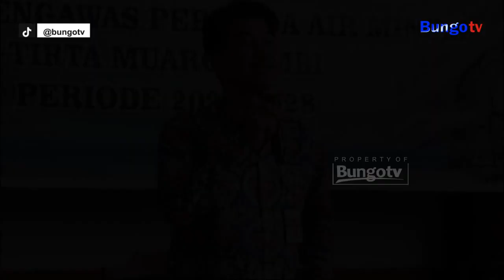KABAR JAMBI - PJ BUPATI RADEN NAJMI LANTIK DEWAS PDAM PERIODE 2024 2028